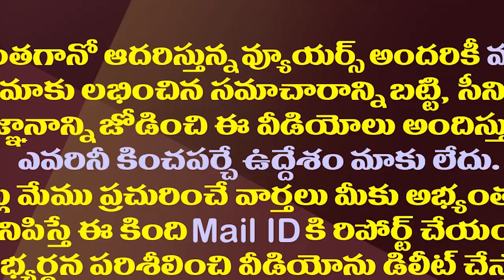మరో పాదయాత్రకు షర్మిల రెడీ..అసలు ట్విస్ట్ ఇదే| YS Sharmila Prepares For The Padayatra Again